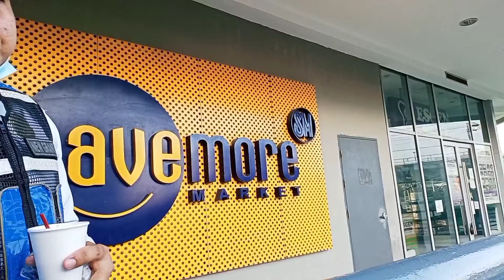UNIFIED GRAND CENTRAL STATION